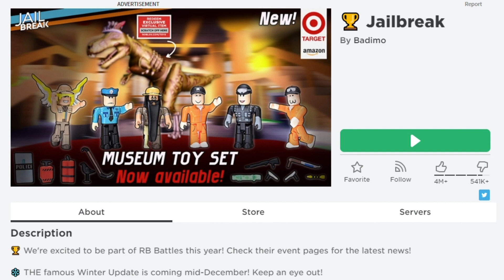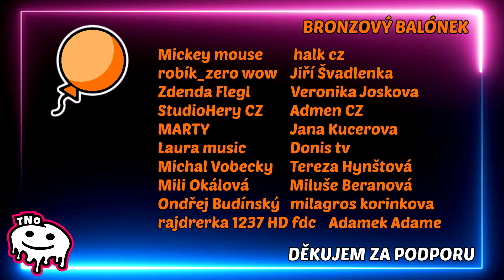#10 JAK ZÍSKAT ODZNAK v Jailbreak | RB Battles Roblox | Tatínek a Barunka CZ/SK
Dnes si ukáže jak získat badge, aby jsme mohli dostat luxusní křídla zadarmo.